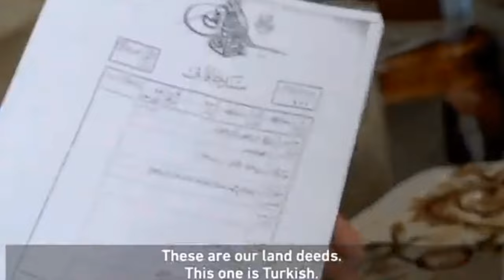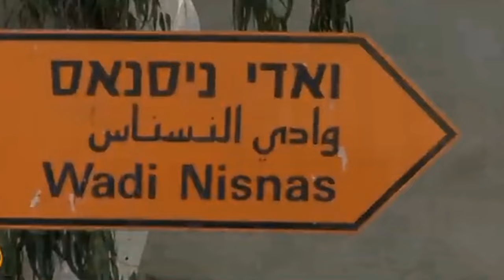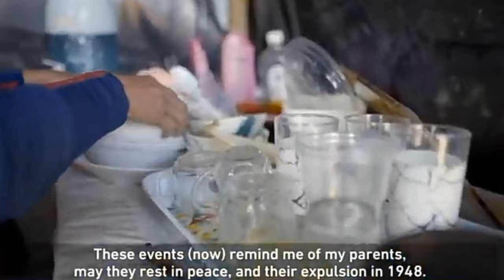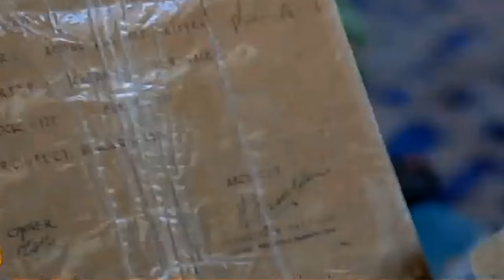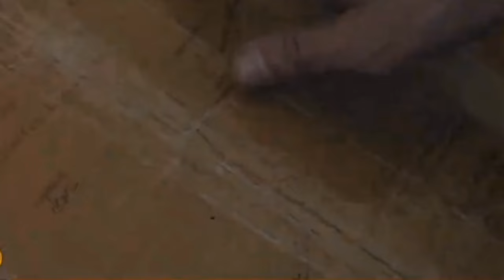Forever Displaced "The Heartbreaking Tale of Palestinians Denied Return"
The purpose of zionist project is eraser of the Palestinians.
The Expert said : Plan to displaced and transfer the Palestinians began decade ago.

Video Credit – Aljazeera English